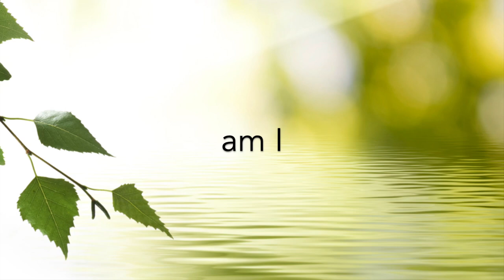Episode 13, Revelation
Inspired songs, poems, and stories that support my life’s purpose of being a bridge. - Mary Beth Davis, RN